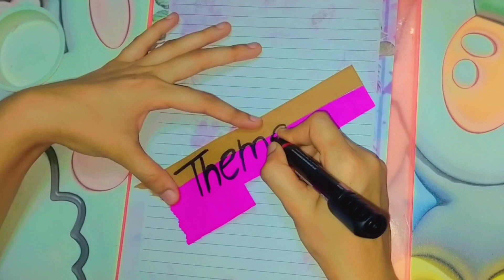part-5 indigo the emancipation of sharecropper English project file for class 12th